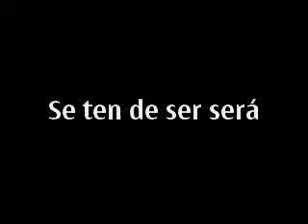Se ten de ser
"SE TEN DE SER" TEMA PERTENCENTE TAMÉN AO TERCEIRO DISCO: "INTERIOR"
MUSICOS ACOMPAÑANTES:
SERGINHO SALES: TECLADOS E MELÓDICA
DANI RIVEIRO: PERCUSIÓN
TEATRO PRINCIPAL
PONTEVEDRA 27 DE MARZO DE 2010